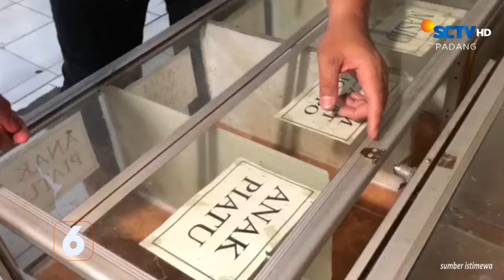Keindahan Alami Pulau Pigago | Liputan 6 Padang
Liputan 6 Padang, 25 Januari 2024 Part 3